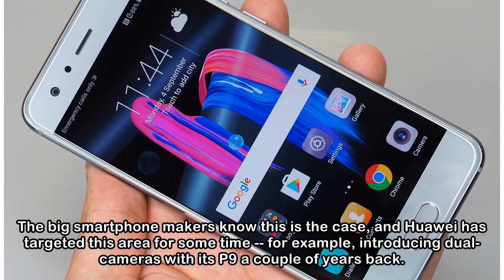The camera is now the only smartphone feature that matters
Huawei's new smartphones put the camera front and centre. Image: Huauwei Huawei has unveiled two new set of smartphones including one device that packs three separate lens into its main camera set up.